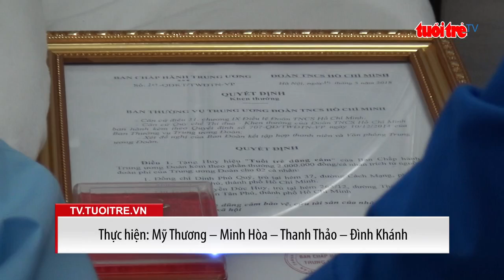⚡ NÓNG | Tặng huy hiệu Tuổi trẻ dũng cảm , bằng khen cho các hiệp sĩ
Chiều nay, 15-5, Đoàn công tác của Trung ương Đoàn TNCS Hồ Chí Minh đã đến viếng và truy tặng huy hiệu Tuổi trẻ dũng cảm cho anh Nguyễn Hoàng Nam, hiệp sĩ đã tử vong trong vụ bắt cướp diễn ra vào tối 13-5.